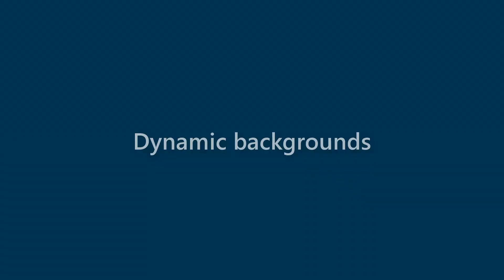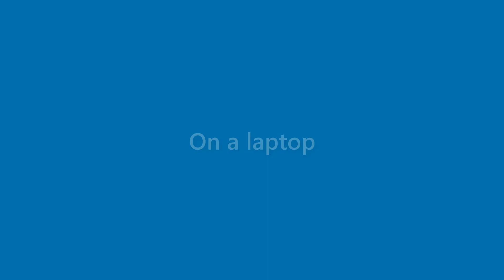Jax Wong - appearance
Name Look - Jax Wong - appearance. In this video we present "Jax Wong" name look and feel in various scenarios.
This video will cover:
How does "Jax Wong" look as a personal letterhead?
How does "Jax Wong" look on a business card?
How does "Jax Wong" look on a computer/laptop screen?
How does "Jax Wong" look with different background colors?
How does "Jax Wong" look with various fonts?